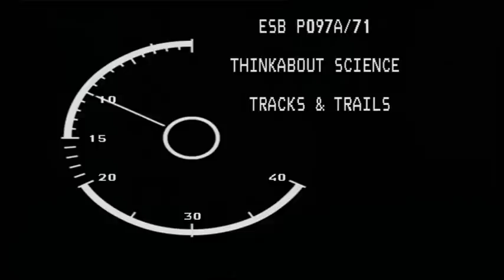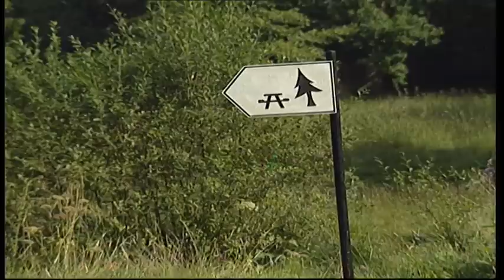Thinkabout Science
A BBC Schools programme from 1991.